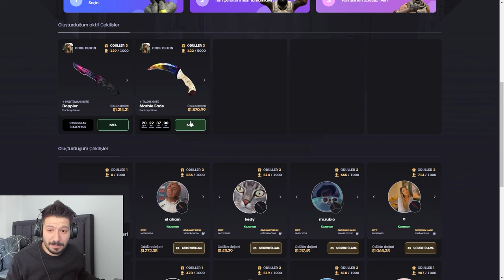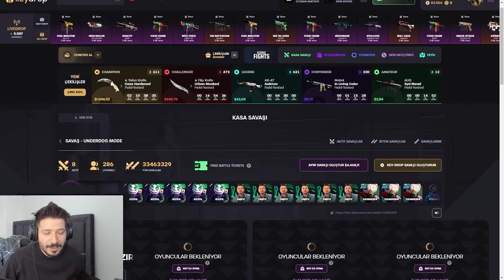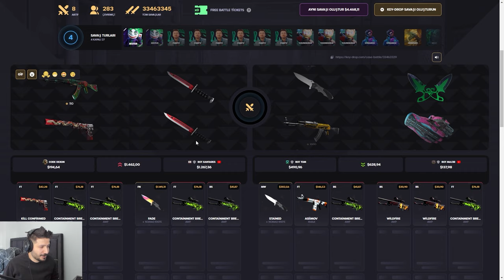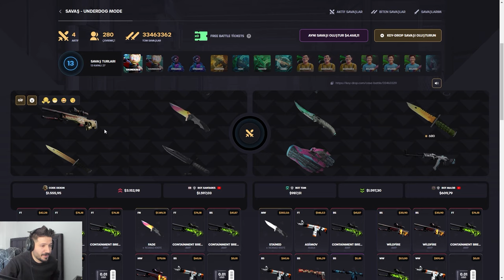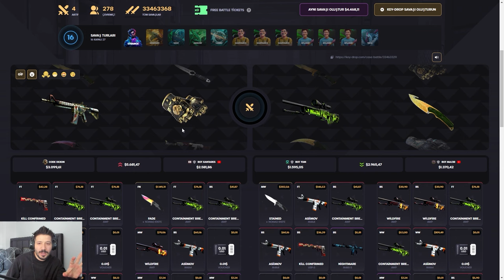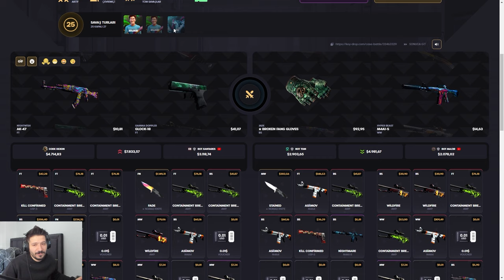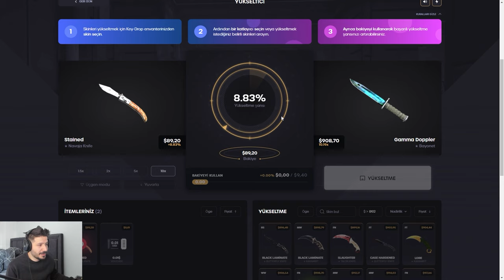BU KASAYI AC OTUR IZLE CS2 Keydrop Promo Code giveaways 2024